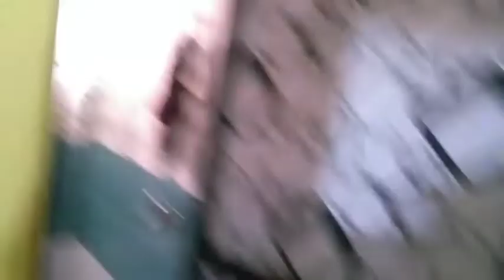8 Saal Ka Rishta Ab Khatam Hoa 💔 |Happy makar Sankranti 🪁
8 Saal Ka Safar Ab Khatam Hoa 💔 |Happy makar Sankranti 🪁|